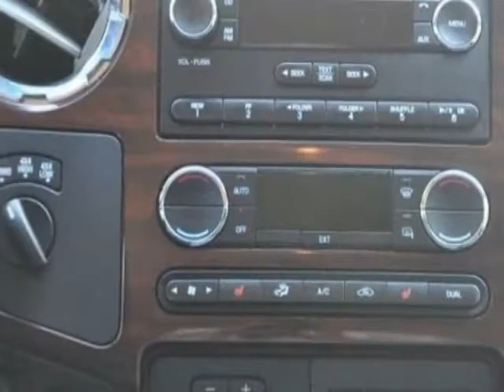2010 Ford Super Duty F-250 Lariat Truck - Kansas City, MO